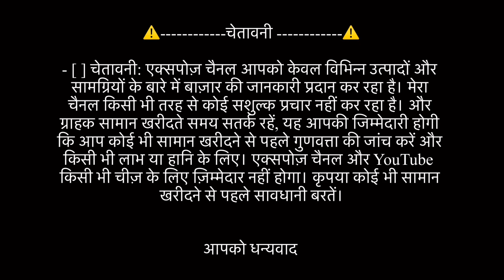₹10 se undergarments 6 mahine ki guarantee k saath | wholesale undergarment market mumbai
Abuzar_khan_08

shop name,  Naaz garment

shop address,  shop no 1003, 1st floor, janta market, hawkerz plaza, s. b marg,  dadar west mumbai 400028

INSTAGRAM I'D
ABUZAR_KHAN_08

TWITTER ID
ABUZARKHAN93

single piece Yaha se Milega
Shirt's under 350

SHOES RS 349 MAIN MILEGA  SINGLE PIECE DISCIOUNT K SATH FOR BOYS

shoe's rs500 se Yaha p milega FOR BOYS

SHOES RS499 ONLY FOR BOYS

SHOES RS398 ONLY FOR GIRLS

Main is camera se shoot krta ho

Ye mice use krta ho main

Small tripod for mobile and camera

Main ye Apple AirPods use krta ho . Discount chalo hai Yaha se lelo
100% Branded watch for man k liye under 900
100% Branded watch for woman's under 1100
Puma Brand shoes under 1100 with discount

WARNING-⚠